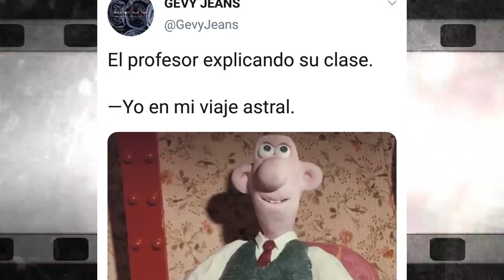Wallace Sorprendido | Origen Y Explicación del MEME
Wallace Sorprendido / Origen / Explicación
De donde salio el Meme / Wallace y Gromit
Karduke Wolf

★Mas Videos★